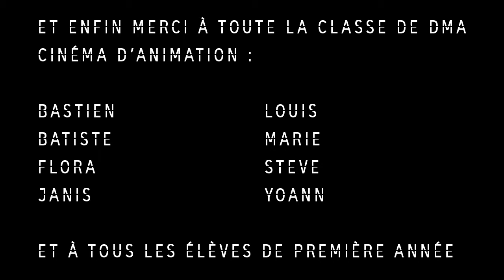LA VOIX DE SIMONE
Film de fin d'études de l'Ecole Estienne de Léa Mazé